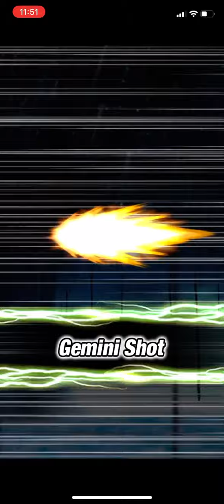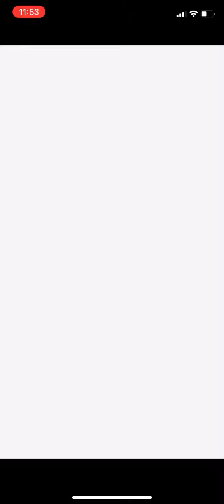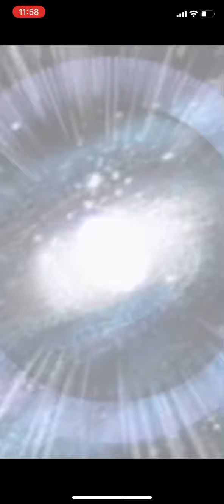Kefla Vs Red Zone Turles